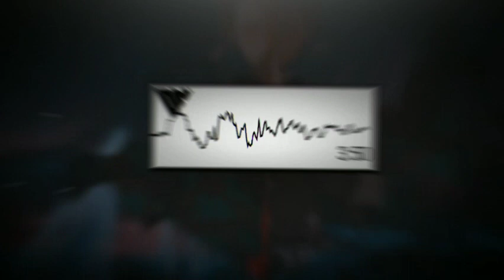DJ DREAMERS WORLD CUP 2022 VIRAL TIKTOK YANG KALIAN CARI!! DJ HAYYA HAYYA VIRAL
JUDUL : DJ HAYYA HAYYA

*Saya ucapkan terimakasih kepada kalian yang sudah menonton video ini.*
*Jangan lupa suport saya dengan cara :*
Dukungan kalian sangat saya perlukan untuk memajukan channel youtube saya.Terimakasih.